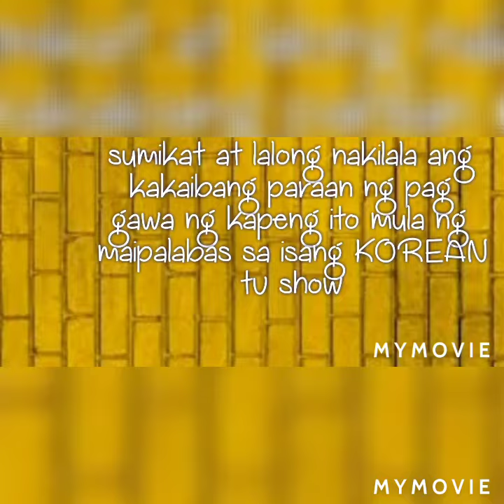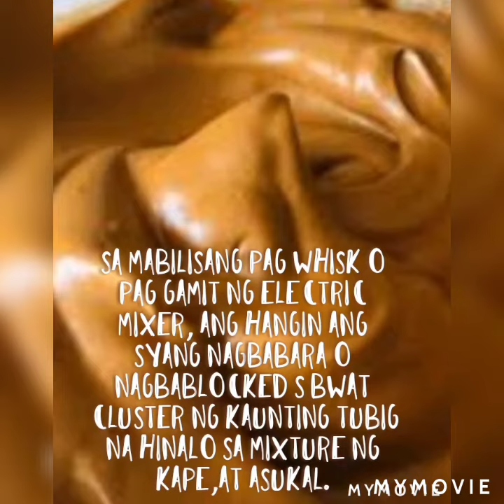☕DALGONA alam nyo ba kung saan tlga xa nagsimula? At paano xa,nagiging foamy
Ilang detalye sa trending na kape, samahan nio ako sa pagtuklas